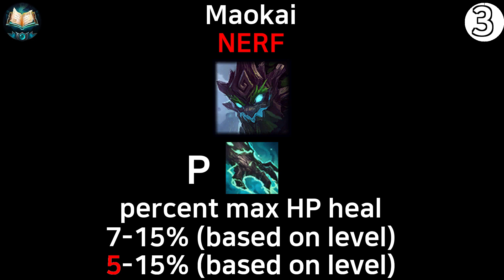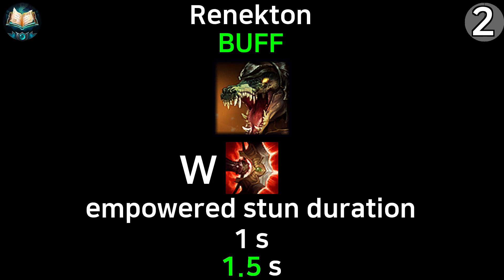11.22 Patch Note (Final Changes)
11.22 Patch Note (Final Changes)
This channel is growing fast by your help! 🔥🔥🔥
S U B S C R I B E 🙏 / L I K E 👍 / B E L L 🔔 / C O M M E N T S 💬

SUBTITLES 📖

If you want to help me with subtitle translation,
please refer to this link.

REFERENCES 📖

For additional Information, (ex. bugfix, ui changes)
check these links:

CREDIT 🏅

TIMESTAMP ⏳

BTC: 1PWqoABg68QJfgTfEewkbFhXdAoD16tbhG
ETH (ERC20) / BNB (BEP20): 0xcf9205ed9426dee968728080d8d204874ecb0602

Champions
Vi
R - Cease and Desist
OL' RELIABLE
both the target's knockup and vi's self-stun during her ult
animation now have consistent durations rather than varying between casts

Champions
Vi
GET DUNKED
vi's ult knockup will take effect once she is 300 units from
her primary target instead of varying between 0-300 based on 0.25 second intervals